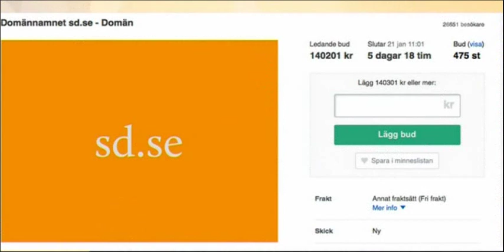Inte rasist, mens Henrik Johansson i TV4 Morgon 16/1 2015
Inte rasist, men och Fredrik Davidsson har gått ihop och startat en insamling för att kunna vara med och bida på webbadressen sd.se som nu auktioneras ut på Tradera